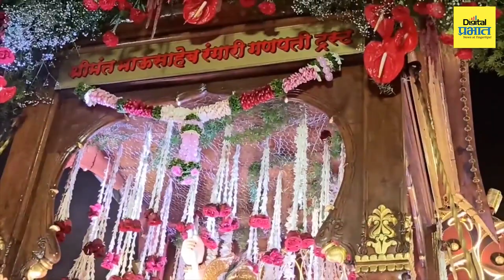मयूरपंख रथाचे पुनीत बालन यांच्याकडे सारथ्य, श्रीमंत भाऊसाहेब रंगारी गणपती विसर्जन मिरवणुक सुरु होणार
मयूरपंख रथाचे उत्सव प्रमुख पुनीत बालन यांच्याकडे सारथ्य, श्रीमंत भाऊसाहेब रंगारी गणपती विसर्जन मिरवणुकीला थोड्याच वेळात सुरुवात..